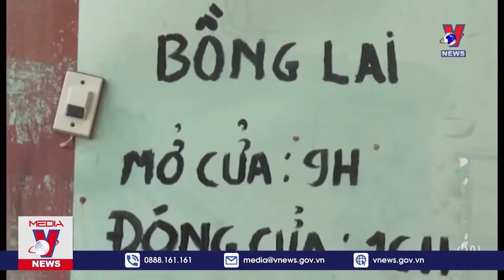Ban Tôn Giáo Chính Phủ Thông Tin Về Vụ Việc Tịnh Thất Bồng Lai Bị Lộ Tẩy Như Thế Nào Vnews